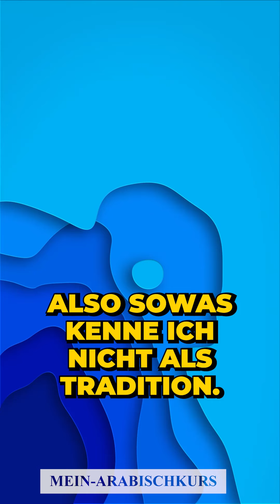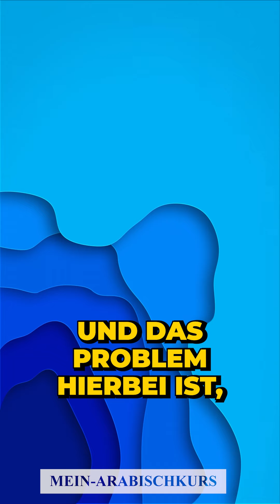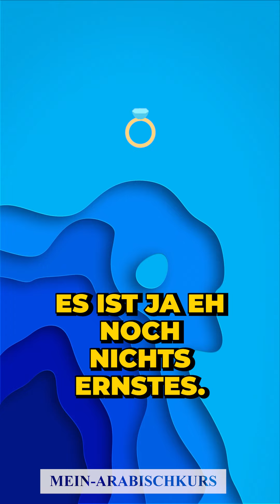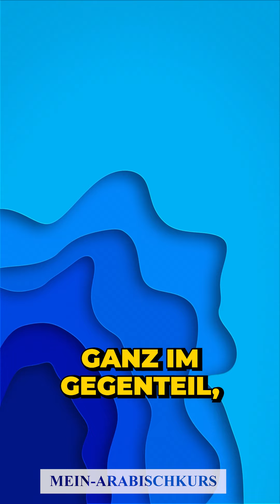Ehe auf Probezeit?